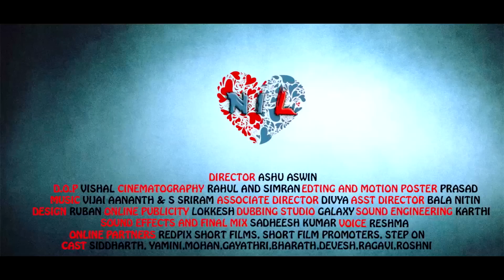NIL-TAMIL SHORT FILM [OFFICIAL TEASER]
Teaser of upcoming tamil short film nil by the crew of mukkonam and 30x

D.O.P-VISHAL
CINEMATOGRAPHY- RAHUL RAJ RAVI
EDITS-PRASAD
SOCIAL MEDIA MANAGEMENT-SIMRAN MODI
ASS. DIRECTION-DHIVYA
ASST. DIRECTON-BALA
        NITIN
POSTERS-RUBAN
PUBLICITY-LOKKESH
SOUND ENGG-KARTHI
SFX-KALYAN
VOICE-RESHMA
CAST-
SIDDHARTH
YAMINI
MOHAN
GAYATHRI
DEVESH
ROSHINI
DIALOGUES ENHANCEMENT - NIRMAL HENRY
thanks to
tune in one recording studio